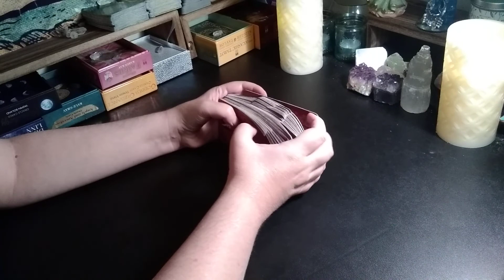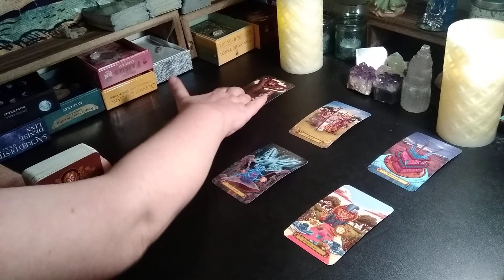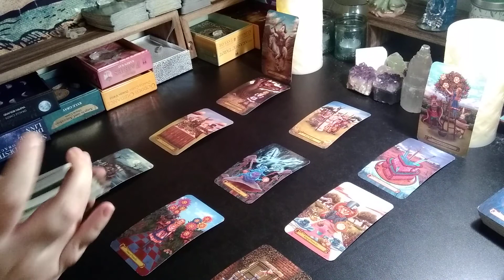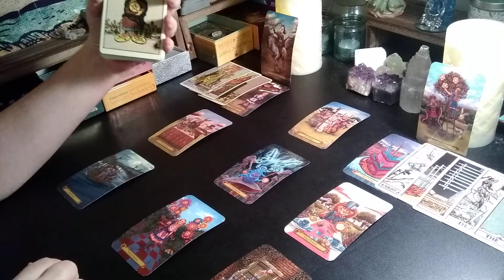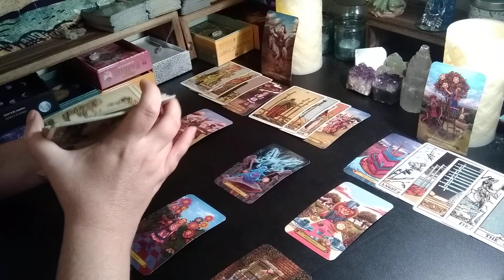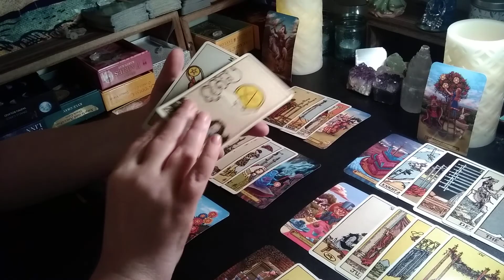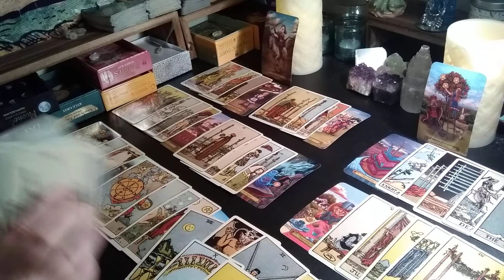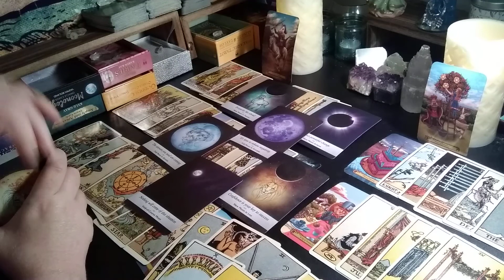Sagittarius Love Forecast *Someone Needs To Release The Past* August 10th-17th 2020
*website only list services & client reviews at this time.

what you'll need for reading

1. Name/Sun Sign/ Year of Birth/ of all parties.

2. location of Birth/Births for all parties. *General location is okay. example Western United States, Southern California, Eastern Europe Etc* is perfectly fine.

3. Time of Birth if known

5. One clearly stated Question.

All  readings are sent Via email. *Video's are housed on YouTube with a privacy link only seen by you * The link expires after  90, 120 days, 14 months Respectfully according to type of reading.

All payments are done through paypal before reading is completed and link is sent. Refunds available only if I fail to provide the reading.

General Love Reading:  $35.00
(90 days)

Specific person Love reading: $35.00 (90 days)

Special Spirit/ Universe Messages with Oracle Guidance. Four Tarot Cards With Clarification $50.00
(90 days)

Weekly Forecast  $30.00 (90 days)

Monthly Guidance  $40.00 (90 days)

limited to Love, weekly, monthly  Spirit/Universe Messages.
(90 days)

The Birthday Spread (12 Months Energy & Guidance) $150.00 *Only Booking 4-5 per Month Reserve in advance* Multiple Videos

*All readings are done by appointment with video link sent within 24-48hrs from said appointment date with the exception of Same Day Readings*